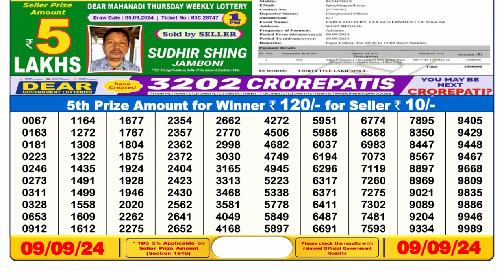🔥LOTTERY SAMBAD: 6PM RESULT 09.09.2024